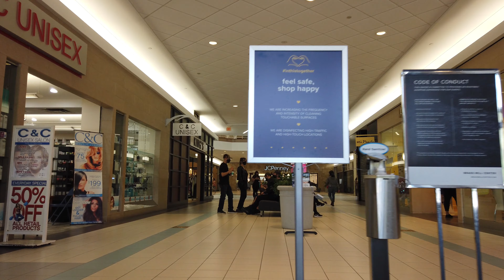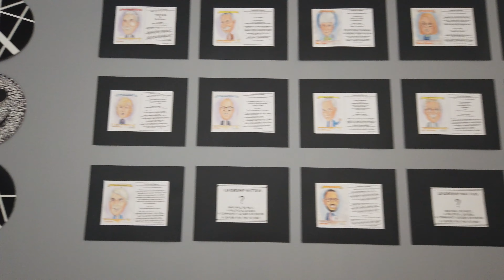Brass Mill Center Mall (2021 Update!) - Raw & Real Retail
This is our walkthrough of the Brass Mill Center mall in Waterbury, CT from May 7, 2021. This is a mall we have shown before, and we have been hearing reports the mall had seriously died. We're happy to report these rumors are just that, exaggerations. The mall does have problems, though. Clusters of vacancies and a bad anchor situation make this mall look pretty grim if just in the anchor wings of the mall. But, the center of the mall and food court still have plenty of life. If I had to ballpark it, I'd say Brass Mill Center is about half full, maybe 60% occupied. Rumors of 10% occupancy and fears of violence just didn't ring true on our visit. There were an abundance of mothers with strollers walking around the mall without a care in the world. I don't think that would be the case if it were an unsafe mall.

Songs used in this video (in order):

Francis Monkman - Lingerie
Steve Martin - Sophisticated Mood
Steve Gray - Eye Catcher
Paul Hart - Peppermint Park
Alan Hawkshaw - Hawkwind And Fire
David Marriott, Jr. - On the Seventh Day

Here is the brief wiki article for the bare-bones facts.

ITM